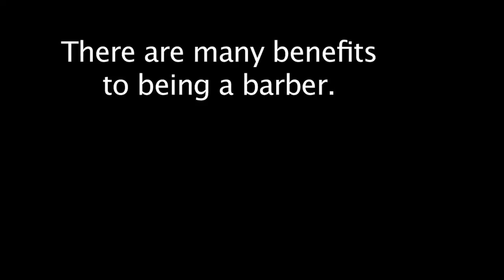Cosmetologist Crossover Program to Barbering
If you are a Cosmetologist on the fence about doing the crossover program to become a barber, take a look at this video. Here, Jatai educators Franco, the Godfather of Traditional Shaving, and John, the Popular Nobody, discuss the crossover program and how a Cosmetologist can highly benefit from doing so.

It's never too late to advance your career. With barbering making a comeback, there is no better time like the present. Invest in yourself, invest in your career and invest in the next wave of the beauty world. Barbering can offer you more than services, more clientele and more money.

Check your local area for the nearest crossover program.